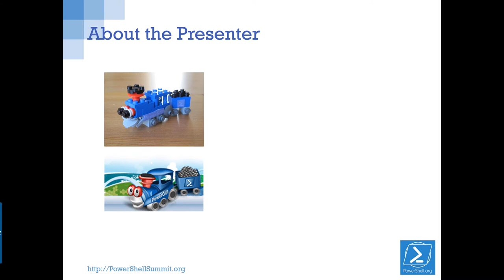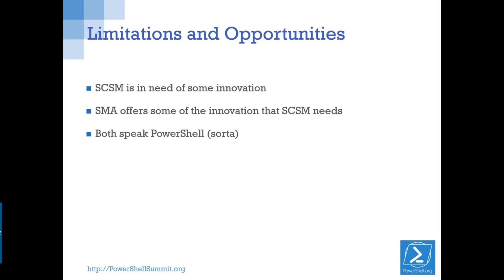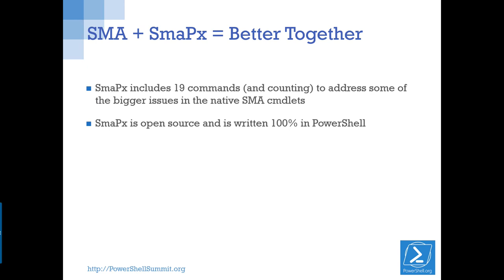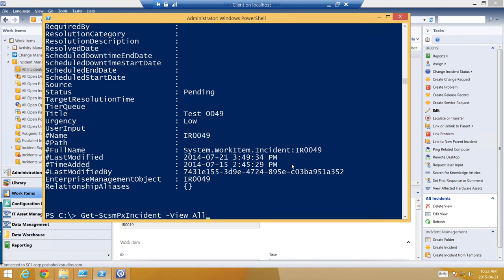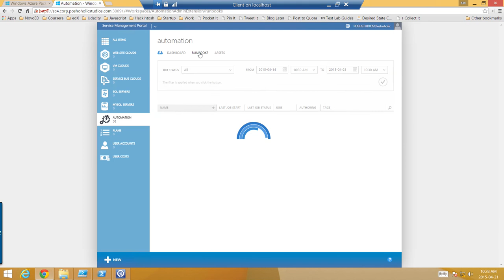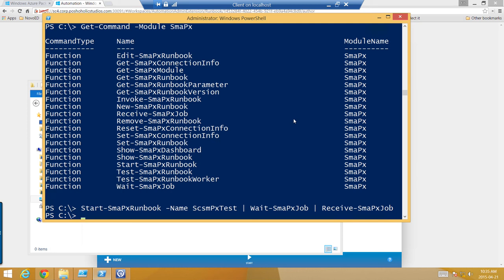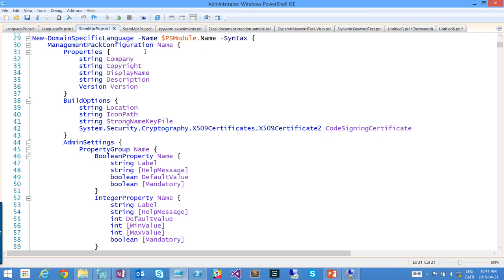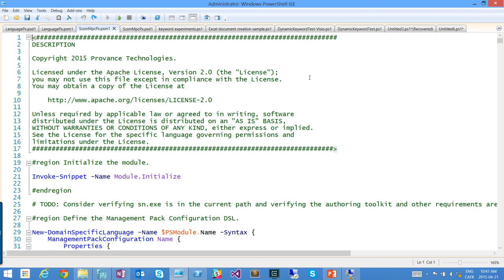Get More PowerShell out of SCCM and SMA